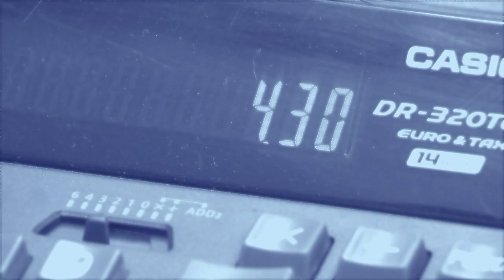1A.TV - Treuhand Germann, Münchenbuchsee (Video)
Höheweg 2
3053 Münchenbuchsee
E-Mail:info(at)treuhandgermann.ch

Treuhand, Buchhaltung, Kreditorenbuchhaltung, Debitorenbchhaltung, Mahnwesen, Abschlüsse, Unternehmensberatung, Revision, Steuern, Steuererklärung, Lohn, Lohnbuchhaltung, Lohnausweise, Personal, Liegenschaften, Finanzplan